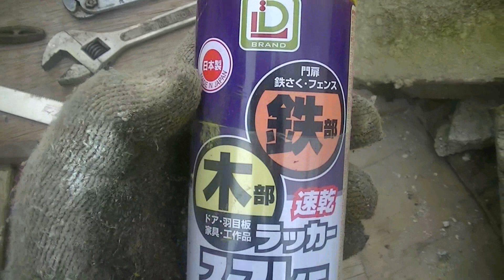工具や道具を黄色の鉄部用ラッカースプレーで塗装すると目立ちます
工具や道具はよく現場で無くしたり別業者の人が持って行ってしまったりします。鉄部用の安い黄色のラッカースプレーで塗装すると目立つので紛失しにくくなります。